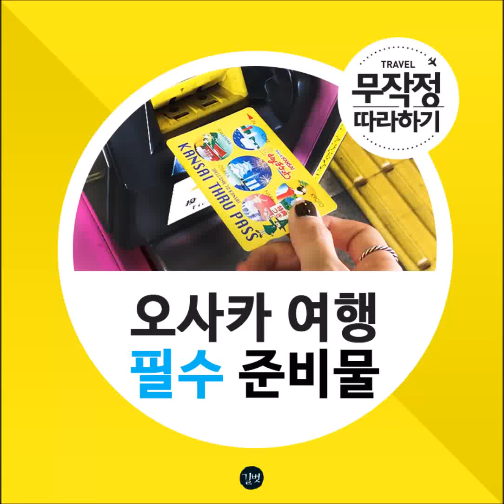[30초정리] 오사카 여행 필수 준비물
오사카로 여행 간다면 이것 6가지는 반드시 갖추고 떠나야 한다.

여행 무작정 따라하기가 하나하나 짚어 드립니다.